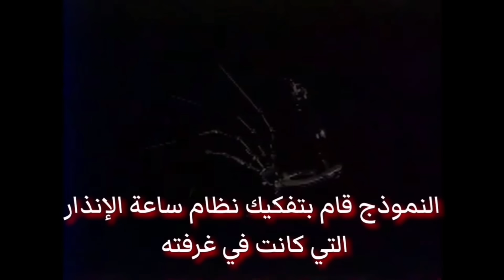ليش كيسي ميسي قاعدة تساعدنا ؟! | poppy Playtime chapter 2 😱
- ليش كيسي ميسي قاعدة تساعدنا ؟!... نظريات بوبي بلاي تايم الجزء الثاني

رابط الانتساب للقناة للحصول على ميزات رائعة ودعم القناة شكراً لك ❤️